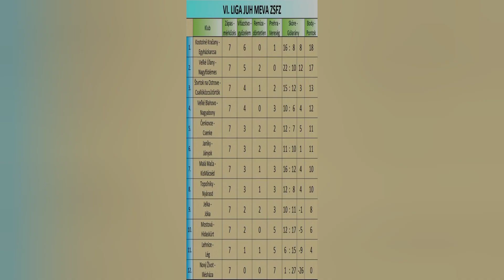FC Csallóközcsütörtök - Jányok 3 : 2 (1:1)